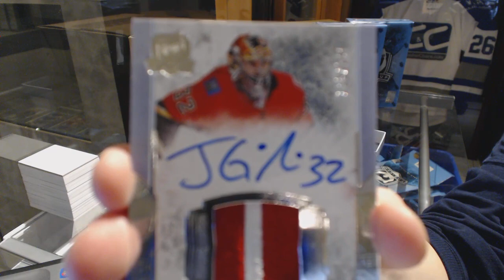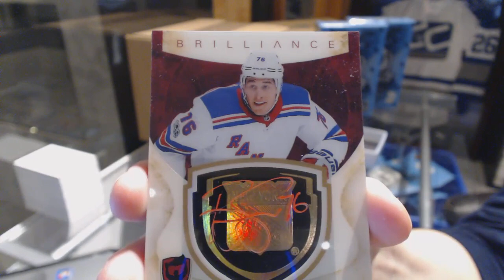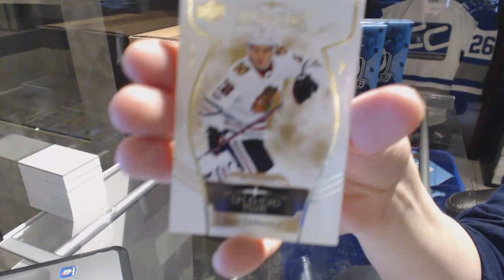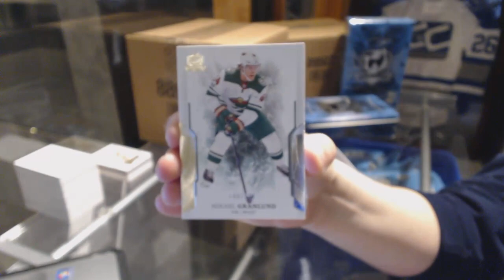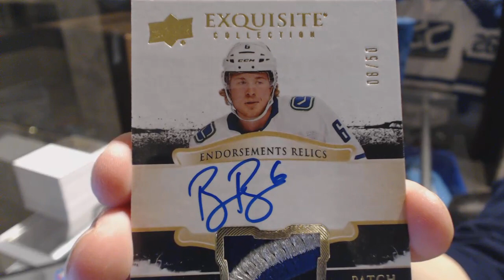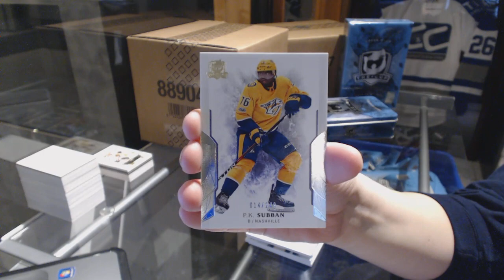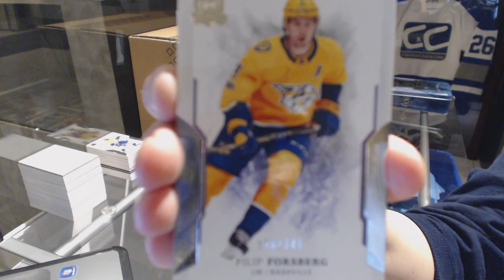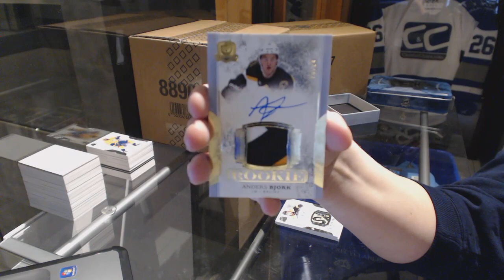17-18 Upper Deck The Cup Hockey 3 Tin Break - C&C GB #9020